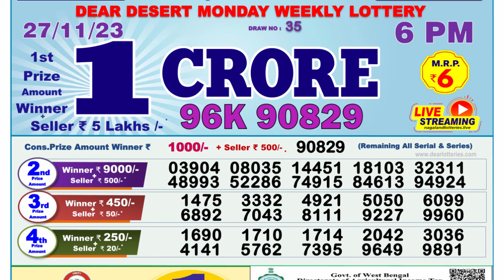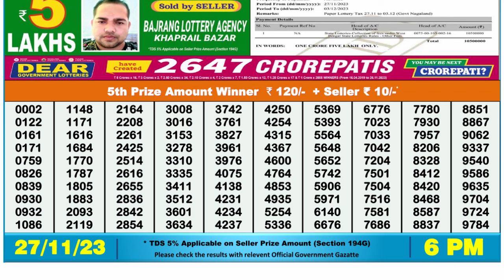🔴 Lottery Sambad Live 06:00pm 27/11/23 Day Nagaland State Dear Lottery Result Pdf Download